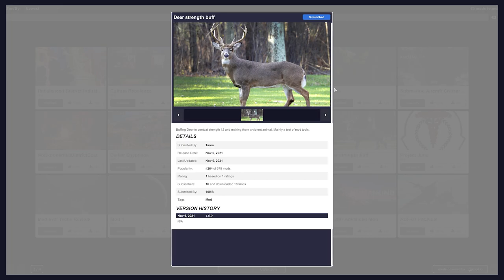Humankind Angry Deer Mod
Technically described as the Deer strength buff for humankind, this Humankind Game mod ups the combat strength of deer to 12, brining them much closer to their counterpart - the Mammoth.

Join me as I test drive some more modded Humankind game in this slightly more humorous and light-hearted look into Humankind's mudding scene - and the weird things that happen along the way..

SOCIALS AND SUPPORT LINKS

Also you can download my Humankind Game Avatar/ Persona here and play against me in you Humankind playthroughs!

Video Information
Title: Humankind Angry Deer Mod | Are you deer?